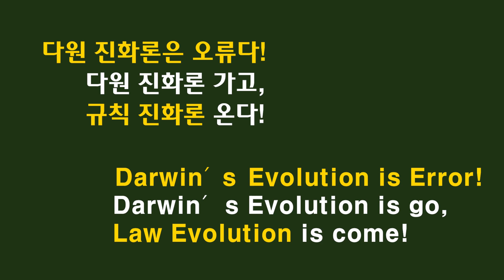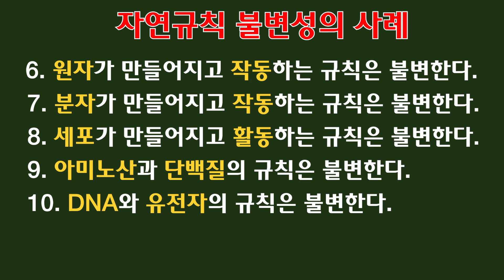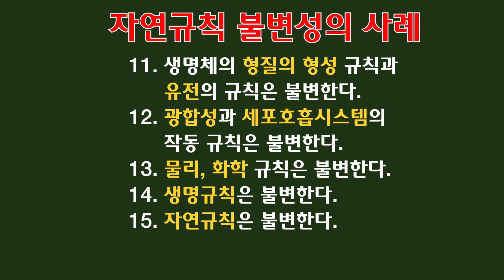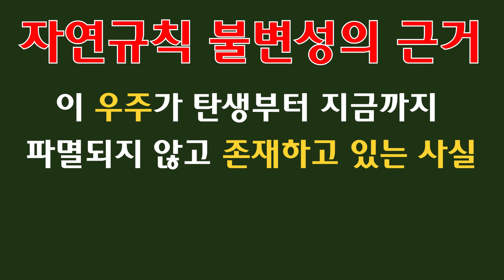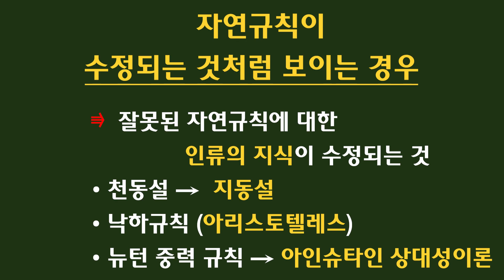자연규칙은 불변한다! / The Natural Law is constant! (규칙진화론_EP.6)